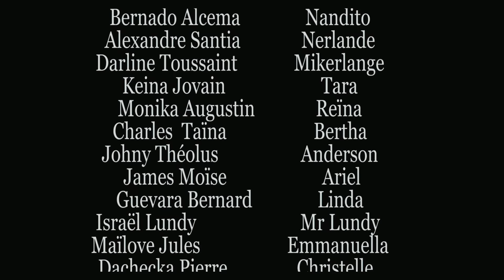MON ERREUR PART 55 WILMIX PROD FEYTON 2024